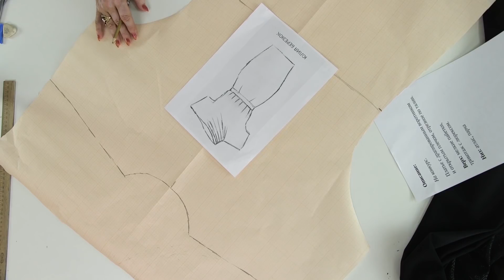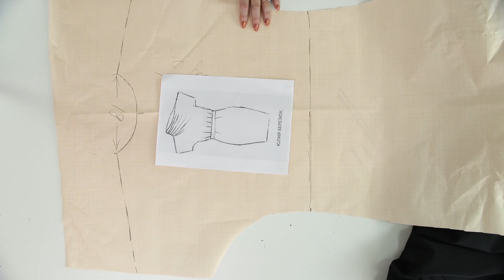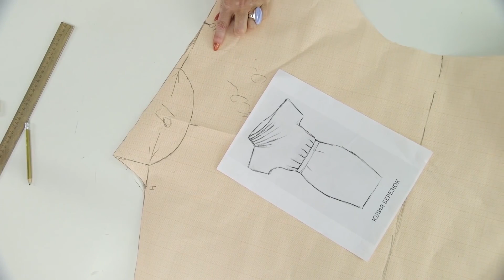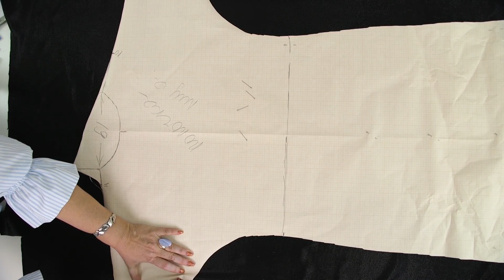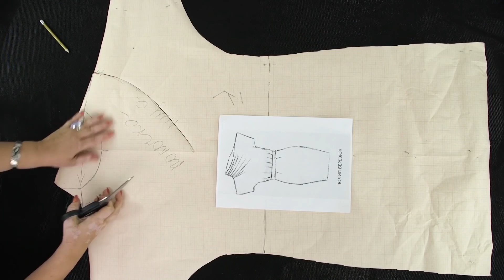Vestito con colletto intero drappeggiato. Schizzo Iulia Bereziuc. Parte 1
Vestito del concorso 2 Vestito con colletto intero drappeggiato. Schizzo Iulia Bereziuc. Parte 1